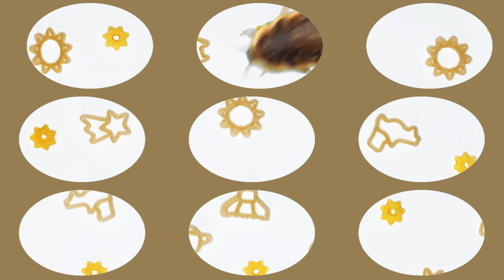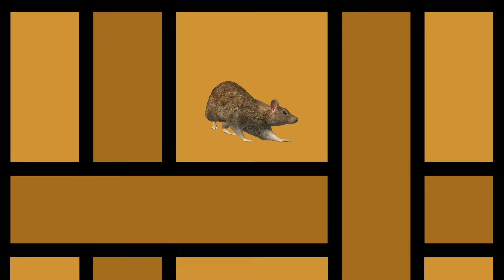🐾 CAT TV Games Compilation | Best On-Screen Games for Cats to Play and Enjoy! 🎮🐓🐜🐁🐀🦟🍤🍖🐠🦜🧶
Looking for a way to keep your cat happy and occupied? This video is the perfect combination of fun games with moving graphics like birds, mice, fish, insects and more to stimulate your cat's hunting instincts!
These on-screen games will keep your cat entertained for hours, reduce stress and exercise agility. Let your cat enjoy fun challenges with animated creatures, from chickens, fish, mice to shrimps and birds.
Press "Play" to start now, and see how your cat reacts to these exciting games! 🧶🐠🍤
Introducing our ultimate cat game that will keep both you and your furry friend entertained for hours. With engaging gameplay and adorable graphics, this fun cat game is sure to become a favorite pastime of cats everywhere.